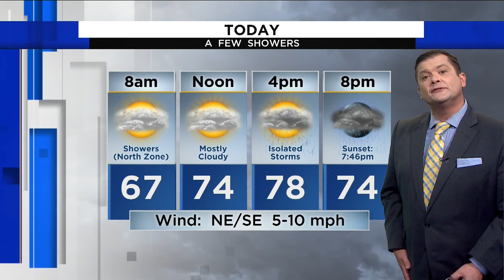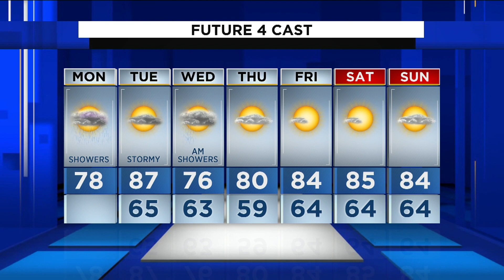Metro Detroit weather forecast for Sept. 13, 2021 -- 7 a.m. Update